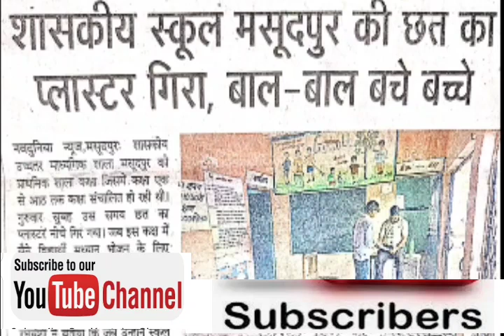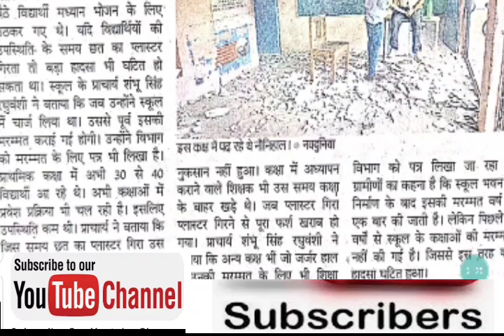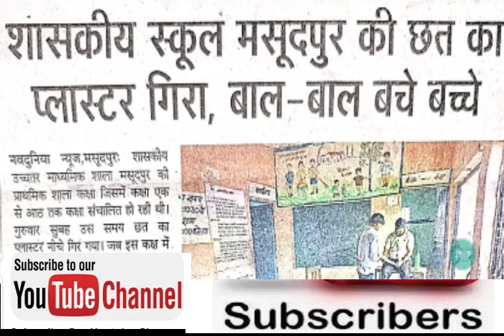शासकीय स्कूल मसूदपुर की छत का प्लास्टर गिरा,बाल-बाल बचे बच्चे | government schoool masoodpur vidisha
25 Kimi Dur sthit Masjid per gram Mein shasakiy School Madhyamik Vidyalay Mein madhyanh bhojan karte samay bacchon ke upar Giri Chhat per bacchon ko Hani hone se Bal Bal bacche Bank pracharya Raghuvanshi ne bataya ki marmmat ke liye Humne Kai sal pahle budget budget ke liye Patra bhi likha hai lekin abhi tak Shiksha Vibhag ne Sarkari schoolon mein ho rahe is Prakar se marmmat nahin Ho Pa raha hai aur nai nai building ka Nirman ho raha hai channel ko Jyada Jyada share Karen subscribe Karen video ko share Karen channel ko subscribe Karen Outsourcing mirror take a karmchari Sabhi Ke liye jankari ke liye subscribe Karne

Deputy Chief Minister of Madhya Pradesh जगदीशदेवड़ा आउटसॉर्स प्रथा खत्म कर विभाग मे संविदा नुक्ति करे